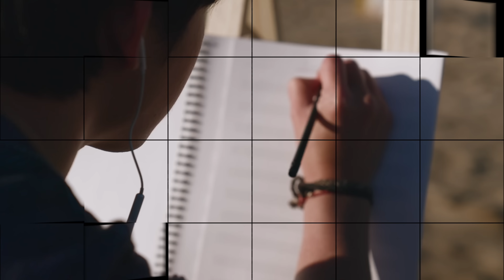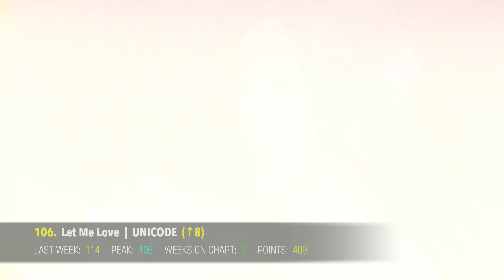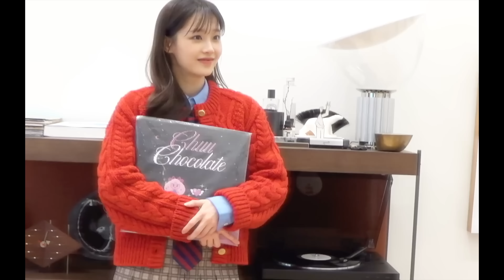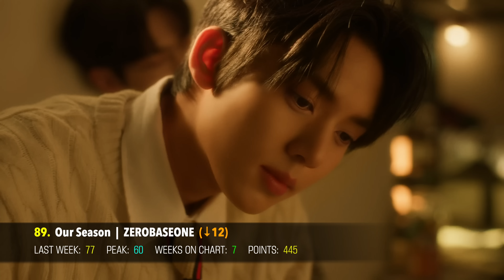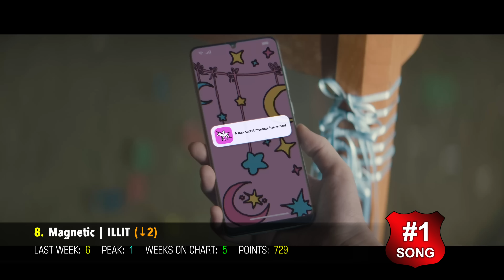(TOP 150) K-POP SONG CHART | MAY 2024 (WEEK 1)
Welcome back to the TOP 150 K-Pop Song Chart! 🏆 This week we have new entries from IVE, SEVENTEEN, NewJeans, ZICO ft. JENNIE, Solar, HyunA, TheKingDom, XdinaryHeroes and more! -- Don't forget to watch our New K-Pop Songs video before you vote, so you can catch up on the latest releases!

VOTING on this chart has now closed. You can still watch & VOTE on the latest chart

🌟  RULES:
► Songs are voted for using the Poll in the description & by commenting your TOP 3 Songs in the comments section.
► This chart only includes Korean and English releases promoted in Korea and/or by Korean artists. OSTs, Lyric Videos, Advertisements, and Dance Practices aren't included.
► You can vote for up to 10 songs in the comments section. The minimum amount you must vote for is 3 songs. If you vote for less, they won't be counted.
► Songs can only remain on the chart for a maximum of 10 weeks.

Songs Eligible for Voting:

1CHU – PUNK HOT
10CM – Late Night Walk
82MAJOR – Choke
A.C.E – Facetime
A.C.E – My Girl
ALEXA – sick
AMPERS&ONE – Broken Heart
ARTMS – Air
ARTMS – Birth
ARTMS – Candy Crush
ARTMS – Flower Rhythm
ASC2NT – LOVE ME DO
ASTRO – Circles
BABYMONSTER – SHEESH
BAE173 – Fifty-Fifty
BAEK A – Letter
BAEKHO & BIGONE – Love or Die
BAND NAH – Dumb
BANG CHAN – Eternity
BANG YEDAM x WINTER – Officially Cool
BANG YEDAM – Come To Me
BANG YONGGUK – BAD
BANG YONGGUK – MOVIMIENTO
BANG YONGGUK – NUMB
BEAUTY BOX – Shine On
BEWAVE – SING!
BE’O – Overnight
BIBI & JACKSON WANG – Feeling Lucky
BIG OCEAN – Glow
BM ft. Jay Park – Nectar
BOA – Emptiness
BOBBY – harmless
BOBBY – moon
BOYNEXTDOOR – Earth, Wind & Fire
CANDY SHOP – Good Girl
CATCH THE YOUNG – The Legend
CHA EUN-WOO – You’re the Best
CHOI YU REE – It’s Been a While
CHUNG HA – EENIE MEENIE
CHUNG HA – I’m Ready
COOING – REC
CRAVITY – C’est La Vie
CRAVITY – Love or Die
DAESUNG – Falling Slowly
DAVICHI – I’ll Be By Your Side
DAY6 – Welcome to the Show
DAYCHILD – illumination
DKZ – Like a Movie
DOH KYUNG SOO – Mars
DOH KYUNG SOO – Popcorn
DOYOUNG – Little Light
DRIPPIN – Beautiful MAZE
EASTSHINE – Heartthrob
EPEX – Breathe in Love
EPEX – Youth2Youth
ERIC NAM – Wish I Didn’t Care
E’LAST – Gasoline
FANTASY BOYS – Pitter-Patter-Love
FROM20 – Demon
HAN YO HAN – Break Up!
HARMONIZE – Breather
HELLO GLOOM – MAMACITA
HIGHLIGHT – BODY
HORI7ON – LUCKY
HYUNA – Q&A
HYUNJUN – Backseat
I.M – LURE
ICHILLIN’ – ON MY LIPS
ILLIT – Lucky Girl Syndrome
ILLIT – Magnetic
ILY:1 – IMMM
IU – Shh..
IVE – HEYA
J-HOPE – NEURON
JAY PARK – Your/My
JIMIN – WALKING TALKING
JINJIN & MOONBIN – Fly
KIM JAE HWAN – Amaid
KIM NAM JOO – BAD
KIM WOOJIN – I Like The Way
KINO – Broke My Heart
KISS OF LIFE – Midas Touch
LA POEM – Mirror
LAY, Lauv – Run Back To You
LAYSHA – CHOCOLATE CREAM.II
LAY – Psychic
LEE DONG YEOL – DRIP DROP
LEE JIN HYUK – Relax
LEO – Come Closer
LE SSERAFIM – Smart
LIM HYUNSIK – Sunshine
LIM YOUNG WOONG – Warmth
LOOSSEMBLE – Girls’ Night
LUCAS – Renegade
LUCY – The Knight Who Can’t Die
LUN8 – SUPER POWER
M.O.N.T – IDGAF
MIRAE – RUNNING UP
N.SSIGN – FUNK JAM
N.SSIGN – Love, Love, Love Love Love!
N.SSIGN – Memories of Us
NCHIVE – RACER
NCT DREAM – Smoothie
NCT WISH - WISH
NEWJEANS – Bubble Gum
NND – First
NOMAD – California Love
NOMAD – Let Me Love You
NOMAD – “No Pressure
NOWADAYS – OoWee
NXD – JUMP
ONEWE – Beautiful Ashes
ONF – Bye My Monster
P1Harmony – Late Night Calls
PARC JAE JUNG – Still Yours
PICKUS – Little Prince
PLAVE – WAY 4 LUV
PURPLE KISS – BBB
QWER – T.B.H
RESCENE – UhUh
RESCENE – YoYo
RIIZE – 9 Days
RIIZE – Impossible
RIIZE – One Kiss
RM – Come back to me
ROLLING QUARTZ – Stand Up
SAMUEL – YEH! YEH!
SEORI – Fake Happy
SEVENTEEN – LALALI
SEVENTEEN – MAESTRO
SEVENUS – Pretty Good
SEVENUS – Want You Back
SHAUN – Easy
SOLAR – But I
SOLAR – Colors
SONG – It’s call
SPIA – Daddy’s Little Girl
STRAY KIDS – Lose My Breath
SUPER JUNIOR D&E – GGB
SUPER JUNIOR D&E – ROSE
TAEYONG – TAP
TAN – HYPER TONIC
TEMPEST – LIGHTHOUSE
TEMPEST – There
THE BOYZ – Nectar
THE KINGDOM – ENERGY
THE KINGDOM – Flip that Coin
THE NEW SIX – FUEGO
THE ROSE – Lifeline (Reborn)
TIOT – Moonrise
TIOT – ROCK THANG
TOZ – NU SHOES
TRI.BE – Run
TRIPLE iz – Halla
TripleS – Girls Never Die
UNICODE – Let Me Love
UNIS – SUPERWOMAN
UNXL – What If
VVUP – Doo Doom Chit
VVUP – Locked On
V – FRI(END)S
WENDY – Wish You Hell
WOOAH – BLUSH
WOOSEOK – Navy Blue
WOOSEOK – Sketch
X:IN – NO DOUBT
XDINARY HEROES – Little Things
XIKERS – Red Sun
XIKERS – We Don’t Stop
XODIAC – HEYDAY
YOOA – Rooftop
YOOK SUNGJAE – BE SOMEBODY”
YOUNG POSSE – ROTY
YOUNG POSSE – XXL
YOUNITE – GEEKIN
YUGYEOM – 1 MINUTE
YUQI – On Clap
YUQI – Everytime
YUQI – Could It Be
YUQI – FREAK
ZEROBASEONE – Our Season
ZEROBASEONE – SWEAT
ZICO ft. JENNIE – SPOT!